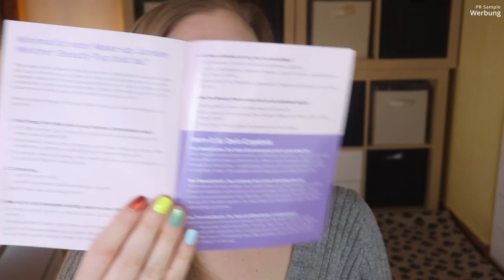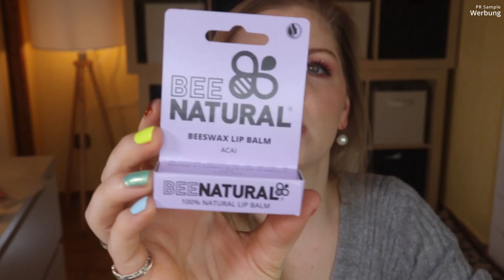Pinkbox Beautybox April 2022 | 10th Birthday Edition | Unboxing | Claudis Welt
Im April feiert die Pinkbox ihren zehnten Geburtstag .
Dafür überrascht sie uns mit 10 feinen Geschenken - eins pro Jahr :)

Vielen lieben Dank an das Pink Box Team für die Zusendung der Box!

00:00 Was machen wir hier?
Die Pink Box erscheint monatlich und kostet ab 13,45 € pro Box.
Sie enthält regulär 5 Beautyprodukte + Goodie.
01:10 Erste Einblicke und das Motto
05:01 Wondercancle Mini Wondercard mit Wunderkerze
05:40 essence Extreme Shine Volume Lipgloss - 201: (I,*)
06:20 Treets Badekugel Flamingo Paradise
08:10 Miro Magic Duschgel: (I,*)
08:57 Catrice More than Nude Nail Polish: (I,*)
09:48 SIX Chunky Chain Armband
10:45 Luvos Naturkosmetik Lifting-Booster mit Clean-Maske: (I,*)
11:41 Puffin Beauty Heat Protection & Memory Balm: (*)
12:42 Banana Beauty Kajal Eye Pencil Cheeky Attitude
13:38 Bee Natural Acai Lip Balm
15:18 Mein Fazit

Liebe Grüße
Claudi